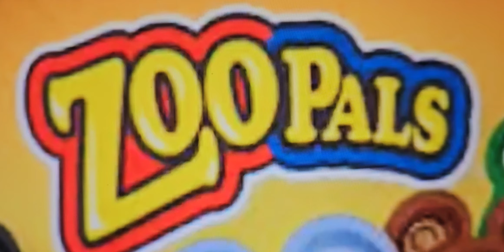Zoo Pals - Blizzard's Goodbye Message